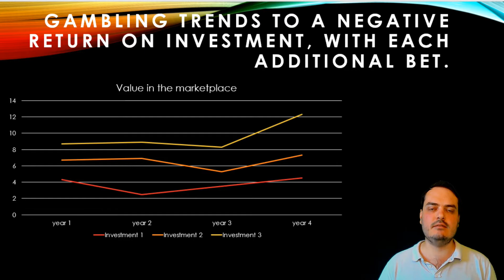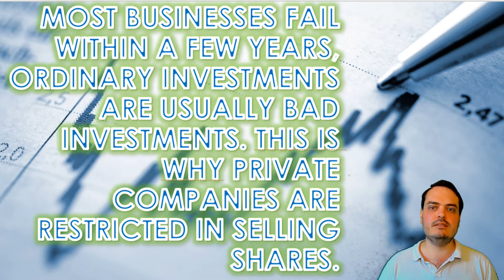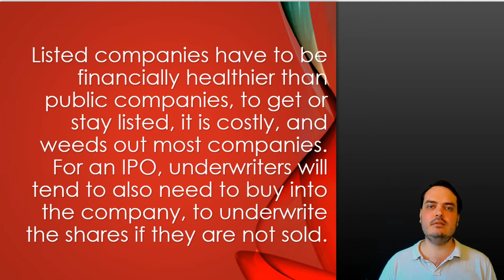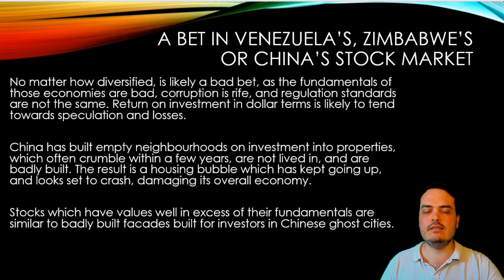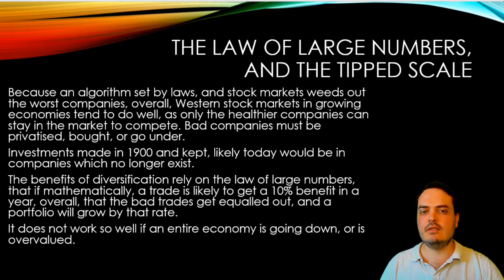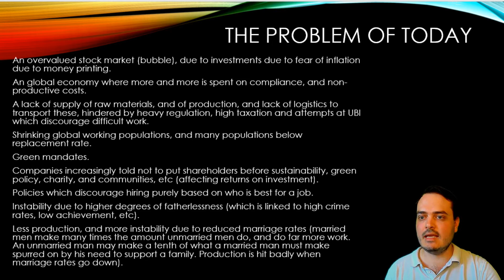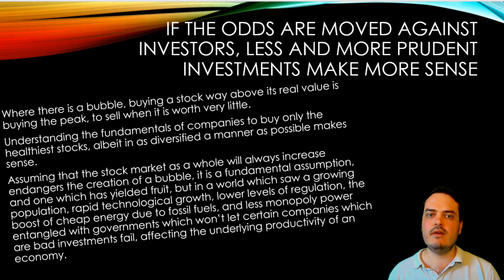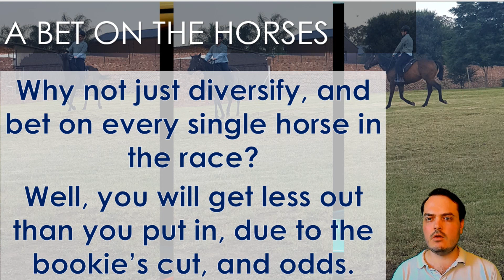Diversifying a share portfolio can lose you money ...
Diversification of shares works on the premise that the stock market, because of the rules and regulations, with some effectiveness, weeding out the very financially unhealthy from public company and listed status, will generally, by the aid of the law of large numbers, as a whole, rise slightly, and bring diversified portfolios a slight return of perhaps the famous 10%.

However, there are cases where a diversified investment can lose a lot of money, such as where the fundamentals of a country's economy, or stock market, are bad. Is diversified investment in Zimbabwe or Venezuela or China a good bet? Probably not? What about stock market bubbles, say one created by the simple advice of 'diversify and you can't lose money, but will make 10% a year'? Could it be time for investors to start to look at the fundamentals of companies they invest in, such as their financial statements and market forces, instead of blindly betting on diversification in stock markets which are increasingly reaching record prices, prices which are often well in excess of companies' annual earnings and dividends?